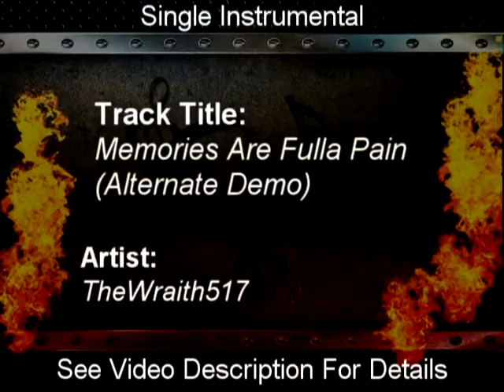Memories Are Fulla Pain (Alternate Demo)